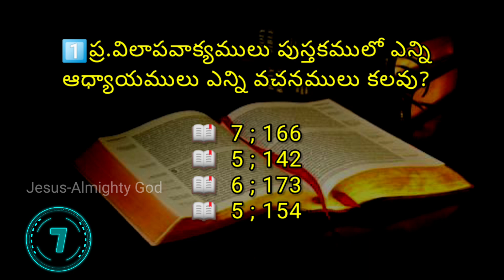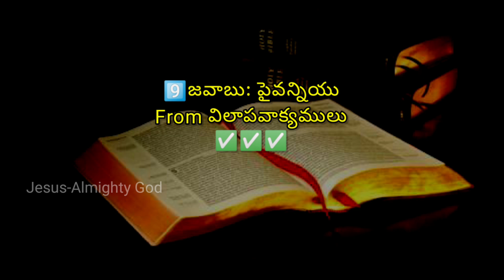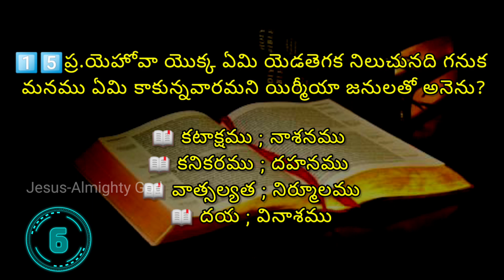విలాపవాక్యములు మొత్తముపై బైబిల్ క్విజ్ | Bible Quiz on Lamentataion